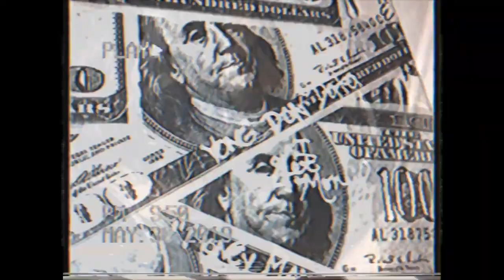CHETTA - PLUTO [Prod. Dirty Vans]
WAR:TIME 2 AVAILABLE EVERYWHERE 7/31
CHETTA - PLUTO
Produced By Dirty Vans

Chetta – Pluto Lyrics

(hook)
Why my figga getting bigger
Why im clutching on the trigger
Why he sip codeine not no liquor
Swear my cup getting thicker
Swear my money come quicker
Drop a bag get ya issue
On the block with my hitta
Think you got me
How you figure

Six figure boy
Thats before rap
Six in my cup
That lil night cap
Say you down bad
Boy you all cap
I be counting money fast
Got my fingers cramp
Got my fingers cramping oww
Why my money dancing now
Pop a xan keep passing out
Mix and match my fashion wow
How my drip be dripping now
Watch ya step keep slipping out
Slow ya roll
The totem pole
Keep lipping out
Get a check
And buy my bitch givenchy wow
Kilo for the stress
Ima flip the frown
Smiling when i pass
Damn i need a crown
Baking soda odor
Cook my heart colder
Ima young never give a hold up
Ima need to roll up
Put me down
Percy in my soda
Baby boy a soulja
Let me drown
Keys to the rover
Ima bit closer
Feeling down
Still feeling down
Still feeling down
Still feeling down
But bitch look at me now

(hook)

Six in the morning
Still fucking rolling
Six milligrams
I be fucking loaded
Say it ain't true
But you fucking know it
Ive been counting all these problems
Got my feelings showing
Got my feelings showing now
Cut my chest and thaw it out
Clear the scene
Im airing out
Draco laughing
At the clouds
Pop a xan keep acting out
Check for check
Im cashing out
Slow your roll
Im holding tote
Dont pat me down
Tripping off the tabs
Ain't no backing down
We want all the smoke
Ain't no passing round
Gucci fendi bags
I need all the clout
Baby count my payroll
That gone take all day tho
Smoking on the fuego
Asalamalakim
Pissing on my name
Got a lot to say on me
Know that shit ain't change
Still the same ole me
Still feeling
Still feeling down
Still feeling down
Still feeling down